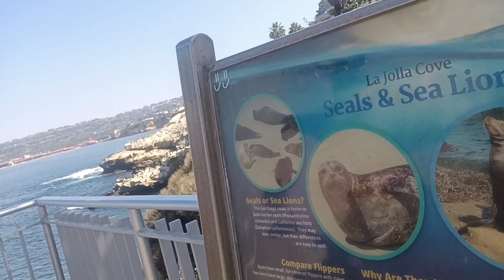FUKUSHIMA News;; Sea lion Shoot SO. California $20,000 Reward OR. WA. Legally shooting them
La Jolla California 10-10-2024 Kevin D Blanch Historic Marine Biologist PhD